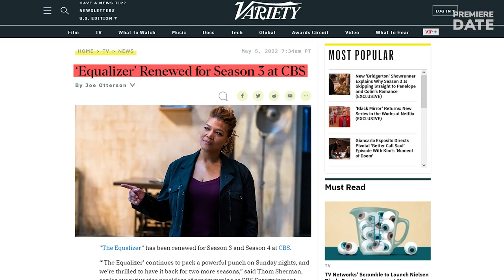THE EQUALIZER Season 3 Release Set for Fall 2022: Queen Latifah Returning, Chris Noth is Not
Hey, guys! Great news for Queen Latifah fans as CBS has renewed The Equalizer for Season 3! And that’s not all: Robyn McCall will continue fighting for justice through at least 2024, as CBS renewed The Equalizer for not one, but TWO seasons – Season 3 and 4. If we compare the ratings of the first two seasons, the decision to pick up The Equalizer for two more seasons might seem unreasonable, as the Season 2 average viewership was down by 21%. But that is because the very first episode of The Equalizer was aired right after Super Bowl LV, drawing in a huge audience of 20 million, which skewed the average, while the rest of the first season performed on par with the second season, averaging just above 7 million viewers. 52 year-old Queen Latifah, a former rapper and Oscar-nominee for her role in Chicago, will be back as the lead AND executive producer. However, co-creators Andrew W. Marlowe and Terri Edda Miller, who created The Equalizer based on the same-name CBS series that aired in the 80s, will be stepping down as showrunners for Season 3 and will be replaced by Joseph C. Wilson and Adam Glass. As you already know, Chris Noth won’t be returning as William Bishop: his character was killed off in Episode 14 following Noth’ multiple sexual assault allegations. The dramatic Season 2 finale also put Robyn’s life in danger, but since we now know that Season 3 is confirmed, it’s clear that Robyn will either escape or be saved by somebody – we just have to wait for new episodes. Share in the comments with us your thoughts on Season 2.